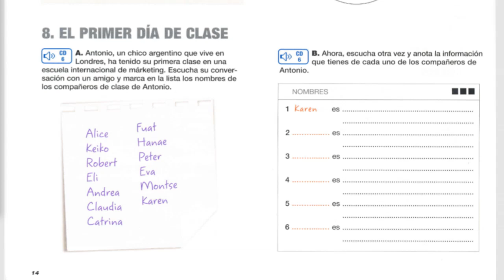4.AULA INTERNACIONAL -PRIMER DÍA DE CLASE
APRENDEMOS ESPAÑOL CON AYUDA DEL LIBRO AULA INTERNACIONAL 1